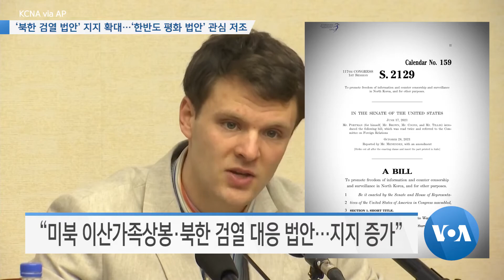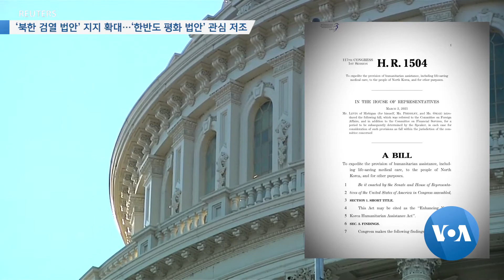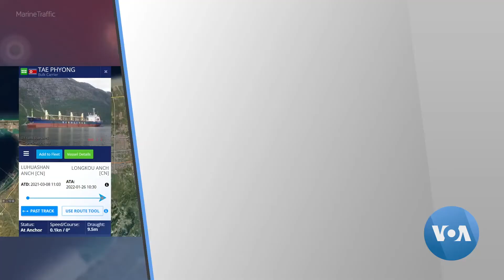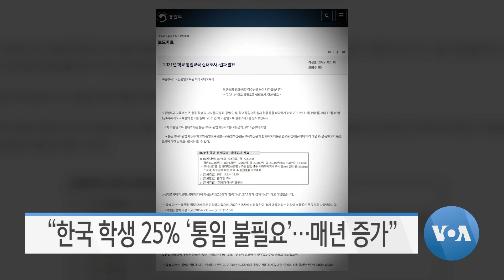[VOA 모닝뉴스] 2022년 2월 19일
“한국 야당과 ‘북한 인권’ 논의…‘인권 제약’ 큰 우려” / ‘북한 검열 법안’ 지지 확대…‘한반도 평화 법안’ 관심 저조 / “전략폭격기 ‘괌 배치’…괌 ‘방어력·준비태세’ 신뢰” / “북한 미사일…‘4대 전략 노선’ 계획적 개발” / “북한 선박 ‘중국 광물항’ 정박…‘제재 위반’ 여부 주목” / “한국 학생 25% ‘통일 불필요’…매년 증가”